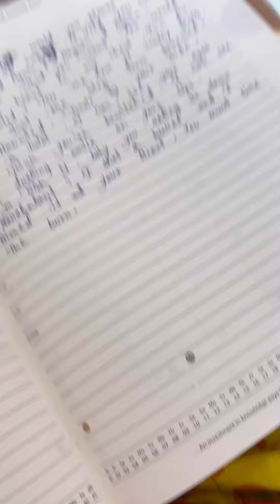Soumi বাড়ি চলে গেল🥹! আবার দেখা হবে বন্ধু ♥️!রাত ১১টায় স্টেশনে একা 😈!Debotry’svlog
Soumi বাড়ি চলে গেল🥹! আবার দেখা হবে বন্ধু ♥️! debotry’svlog debotry debotrydas teamd bengalivlog family #2024